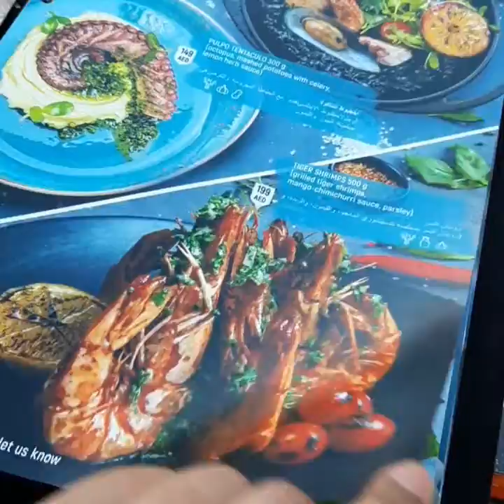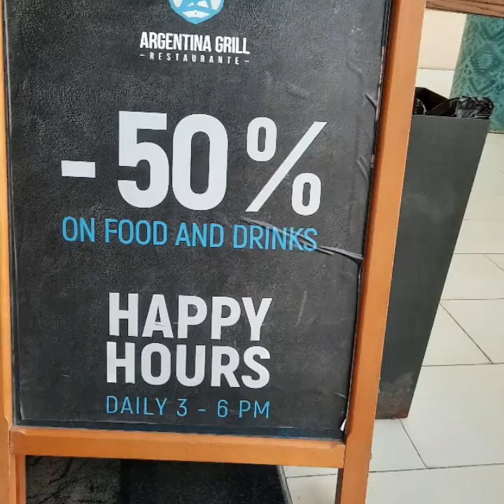Argentina girlled food and steak house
an amazing restaurant 😍 and best place for all meat lovers